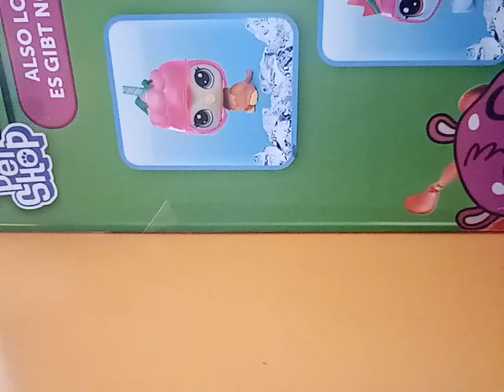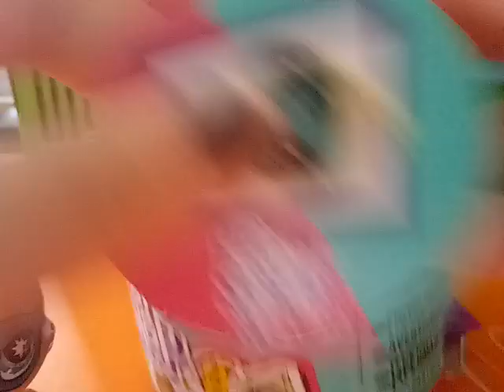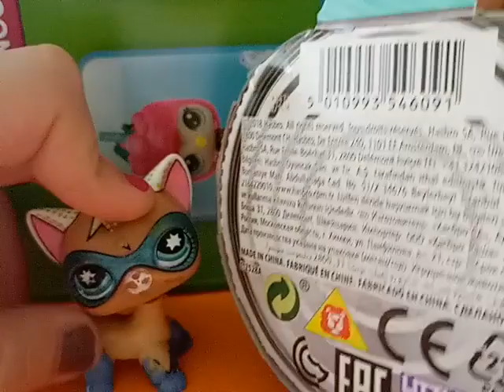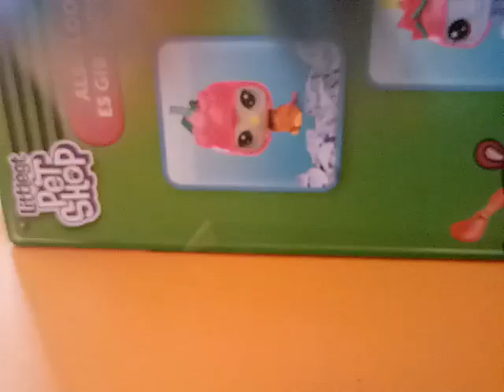LPS: Как узнать пета в консервной банке, не открывая её?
В этом видео я показала как  искать пета в консервной банке.  И Да, скажите какая это линия консерв.